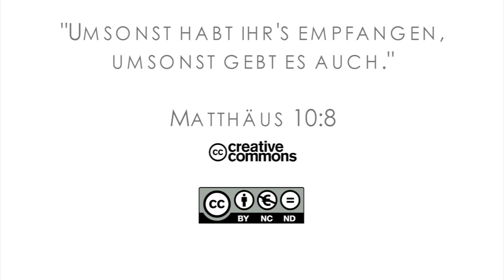15Q03 / 05-04 Missionare in der Bibel